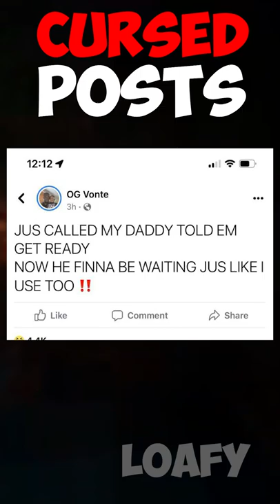Cursed Posts lol